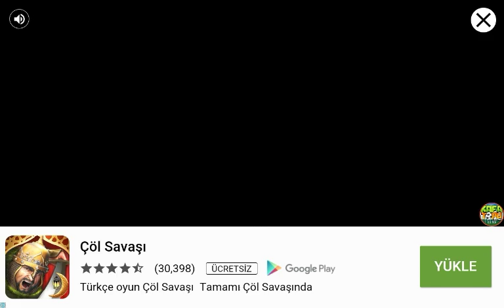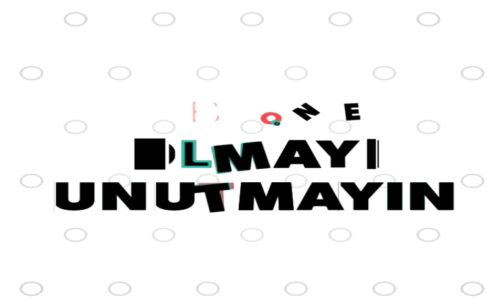Online kafa topu oynuyrum #5